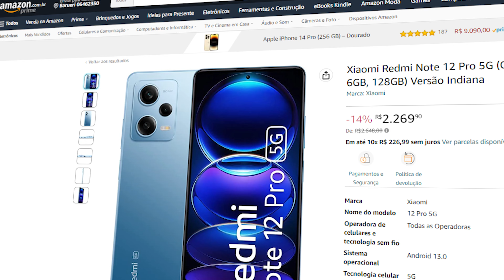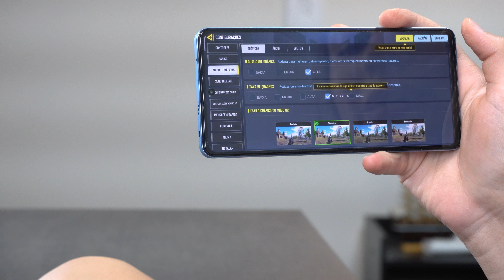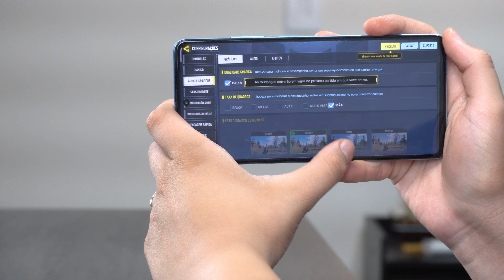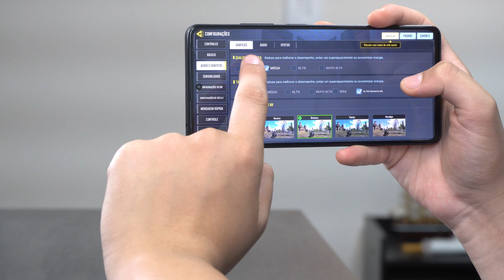POCO X5 PRO VS REDMI NOTE 12 PRO QUAL É O MELHOR? comparativo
✅Poco X5 PRO
OUTRAS CORES

Capinha e película